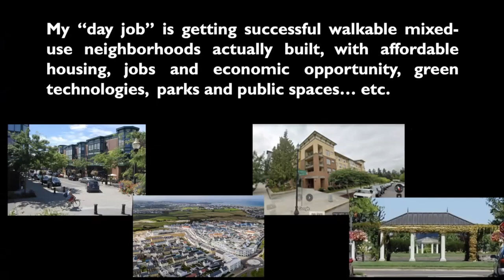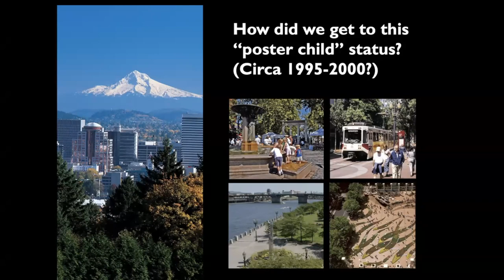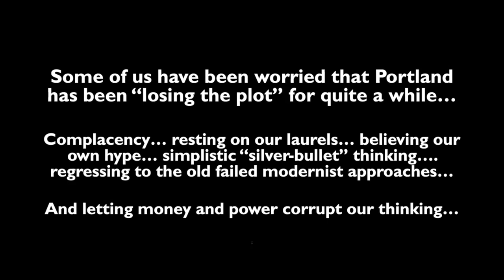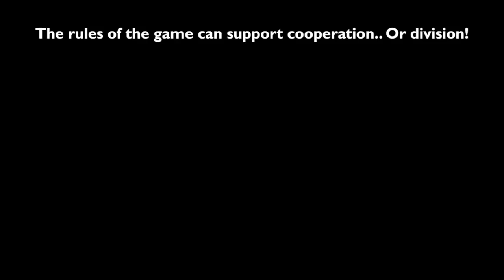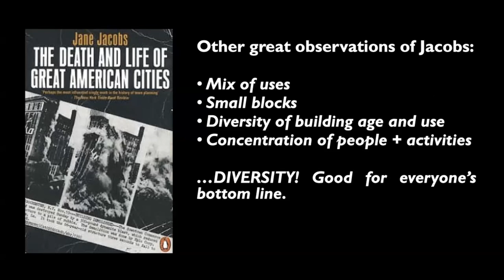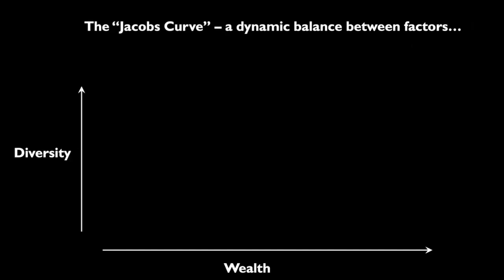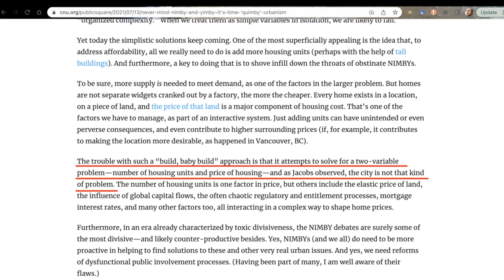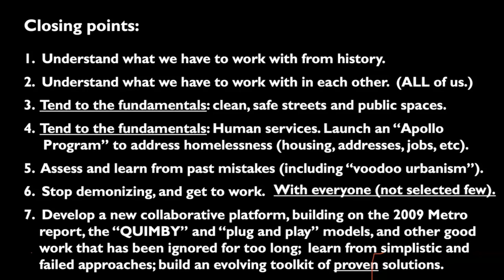The Death and Life of Downtown Portland (Full)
Sustasis Foundation Executive Director Michael Mehaffy speaks to the Downtown Portland Association about Portland's problems, on February 28, 2023. This extended version includes the follow-up discussion.

SPEAKER BIO: Michael W Mehaffy, Ph.D., is a researcher, educator, author, and consultant in urban development with an international practice.  He is also the Executive Director of the Sustasis Foundation, an Oregon public benefit non-profit focused on research and publication in front-line urban issues. He has held teaching and/or research appointments in architecture, urban planning and philosophy at eight graduate institutions in seven countries, and he is on the editorial boards of three international journals of urban design. Michael is also the former President of the Goose Hollow Foothills League, the venerable Portland neighborhood association. He has consulted for the City of Portland, Metro, and many other local governments, and he has taught architecture and urbanism at the University of Oregon's Portland graduate campus. He was the project manager for the master developer of Orenco Station, the pioneering transit-oriented development on Portland's Westside MAX line.

Michael is noted for his published research and professional articles on urban morphology, urban self-organization, the works of Christopher Alexander and Jane Jacobs, architecture, computer science, and philosophy.  He was the first Director of Education for the Prince’s Foundation, where he developed a well-regarded course in sustainable urbanism, which was later the basis of a Masters and Ph.D. program in sustainable urbanism at the University of Oxford. He currently teaches a popular flagship course in sustainable urbanism at Arizona State University.  He also operates an international consultancy, where he has consulted for governments, businesses and NGOs, including UN-Habitat for language in the landmark New Urban Agenda, the outcome document of the Habitat III conference adopted by acclamation by all 193 member states of the United Nations.  He is also Executive Director of the Lennard Institute for Livable Cities, producers of the International Making Cities Livable (IMCL) conference series since 1985. He is also a Fellow of the Congress for the New Urbanism and the Center for Local Governance, where he conducts research. Michael is a popular public speaker, and a regular author for noted research and professional publications including Urban Land, Metropolis, The Atlantic's CityLab, and Planetizen, and a frequent interviewee by media outlets including Scientific American, The Guardian, The Wall Street Journal, Voice of America, and Newsweek.  He is the author or co-author of five books, and many professional and scientific articles. After graduate studies in philosophy and architecture at the University of California, Berkeley and the University of Texas at Austin, he earned a Ph.D. in architecture from Delft University of Technology.

Michael has been especially interested in Portland's lessons as an internationally celebrated urban laboratory with a number of notable successes, but also a number of cautionary mistakes and lessons learned. Michael now lives in the Columbia Gorge nearby two daughters and seven grandchildren, but still fondly considers Portland a second home.